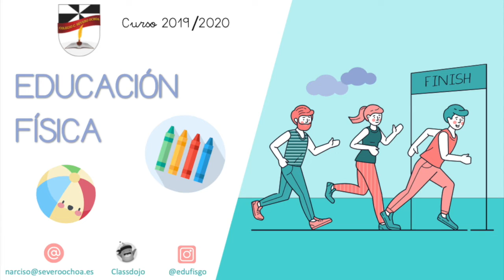Juego con tapón de botella y rollos de papel higiénico: Tarea extra 2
Debemos transportar el tapón de una botella mediante golpeos con un dedo y pasar por rollos de papel higiénico reconvertidos en puentes. Podemos hacer un camino largo y divertido por todas las estancias de la casa.